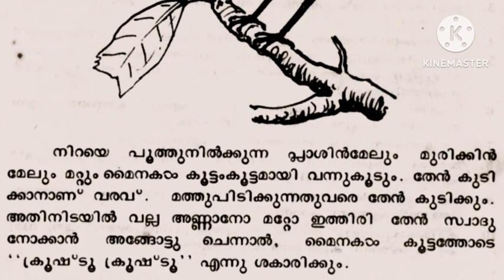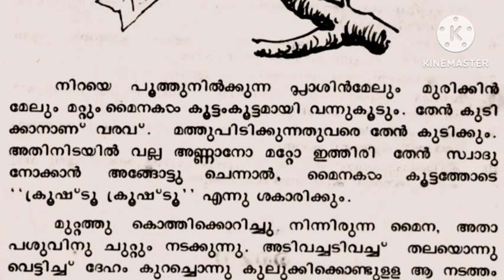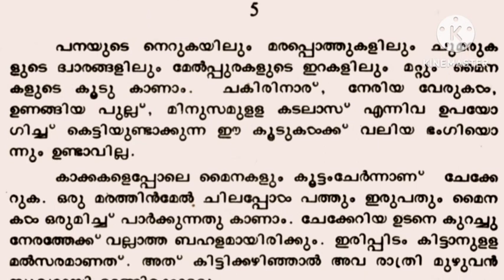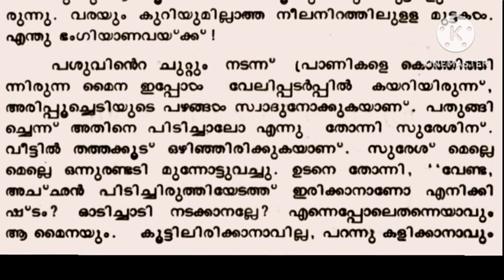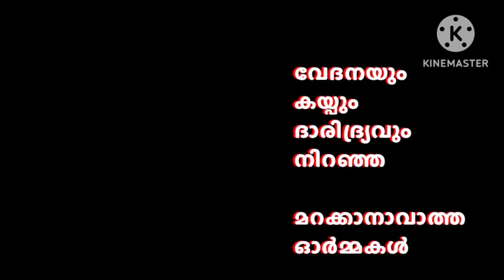ക്ലാ ക്ലാ ക്രീ ക്രീ സുരേഷ് തിരിഞ്ഞുനോക്കി പഴയ പാഠ പുസ്തകങ്ങൾ very old nostalgia text books kerala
ക്ലാ...ക്ലാ..ക്ലാ...ക്രീ..ക്രീ...ക്രീ... സുരേശ് തിരിഞ്ഞുനോക്കി. അതാ മുറ്റത്തൊരു മൈന.
1981 കാലഘട്ടം മൂന്നാം ക്ലാസിലെ ഈ പാഠം ഓർമ്മയുണ്ടോ.

പണ്ടത്തെ പഴയ പാഠ പുസ്തകങ്ങൾ ഓർമ്മയുണ്ടോ.